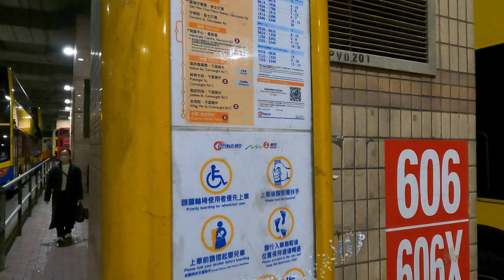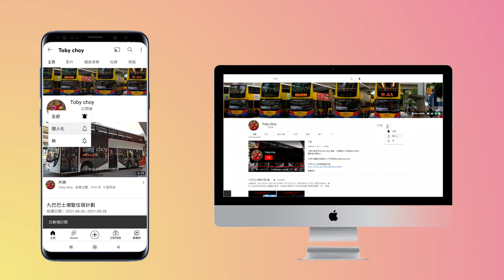2023年第二輯【帶我去邊度?】第三集 城巴 788 小西灣（藍灣半島）↔中環（港澳碼頭） (4K影片)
路線：1 (正常路線)
用車營辦商：城巴
車牌：TD9458
車隊編號：8474
車型：Dennis Trident E500 Turbo 12m
字軌：
倍速：10
1. Paradox - Quincas Moreira
2. French Morning - Soul
版權聲明：
2. Song: French Morning
章節Check point：
00:00